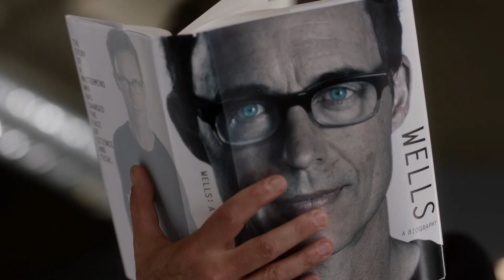Counter Wells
Counter Wells · Blake Neely · Nathaniel Blume · Daniel James Chan · Rene G. Boscio

The Flash: Season 2 (Episode 5: The Darkness and the Light)

Producer: Blake Neely
Editor: Angela Claverie
Supervisor: Season Kent
Coordinator: Whitney Pilzer
Assistant Mastering Engineer: Justin Fleuriel
Scoring Assitant: Rene G. Boscio
Studio Manager: Beth Neely
Keyboards, Synths, Percussion: Blake Neely
Keyboards, Synths, Percussion: Nathaniel Blume
Keyboards, Synths, Percussion: Daniel James Chan
Keyboards, Synths, Percussion: Rene G. Boscio
Orchestrator: Blake Neely
Orchestrator: Nathaniel Blume
Additional Arranger: Rene G. Boscio
Additional Music: Rene G. Boscio
Additional Music: Daniel James Chan
Additional Music: Nathaniel Blume
Writer: Blake Neely